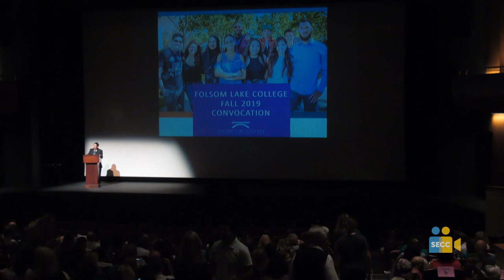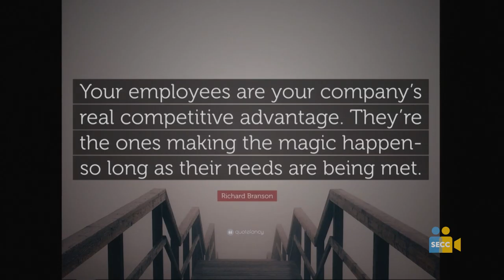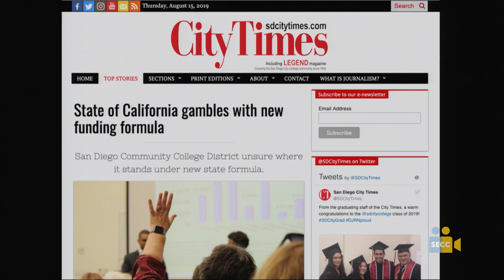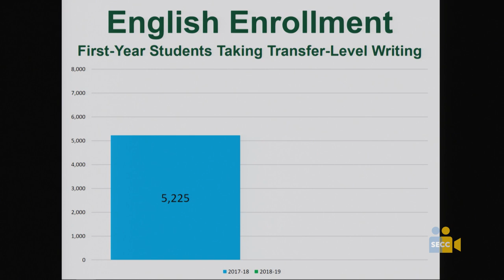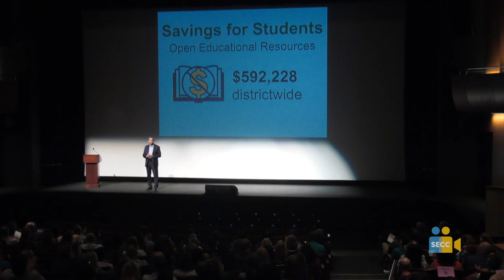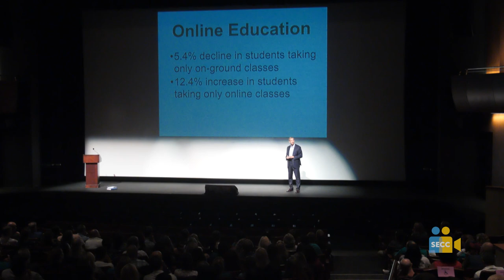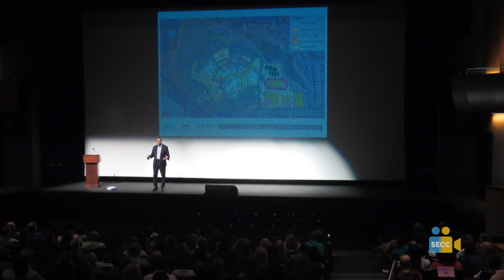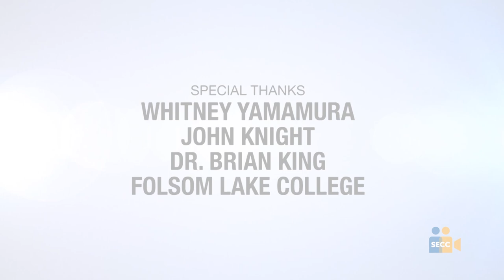Our People. Our Students. Our Community. - 2019 Fall Los Rios Convocation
Los Rios Community College District Chancellor Brian King delivered his fall 2019 convocation, "Our People. Our Students. Our Community." on Friday, August 23, 2019, at all four Los Rios Colleges. In this presentation, recorded at Folsom Lake College, Chancellor King talks about the shared values of the Los Rios Community College District, some of the extraordinary outcomes from the exciting work underway at our four colleges, and areas of focus for the year ahead.